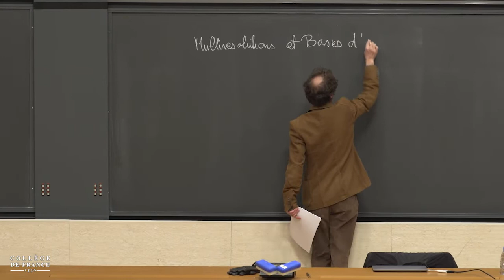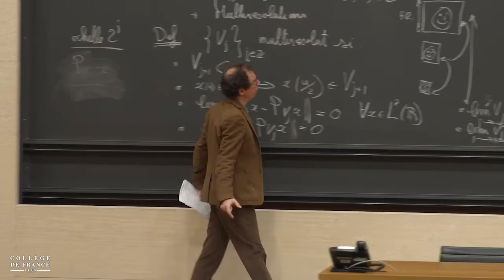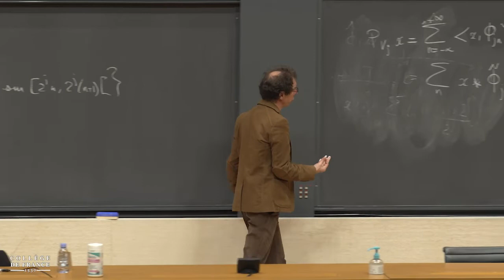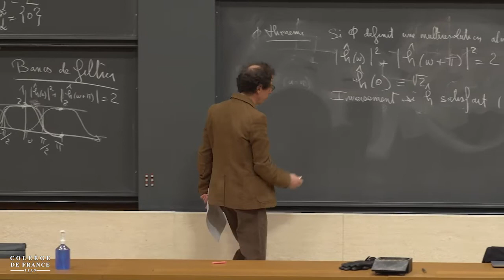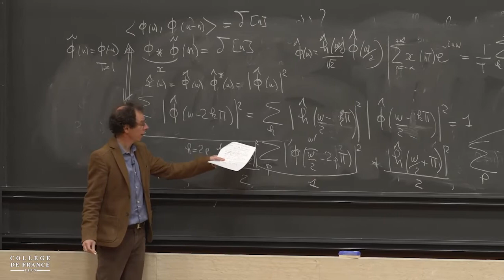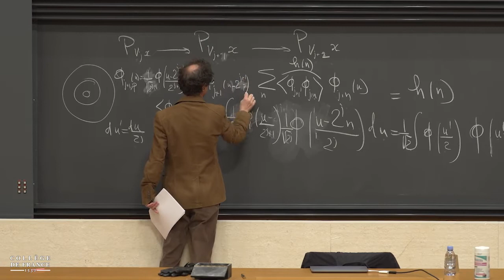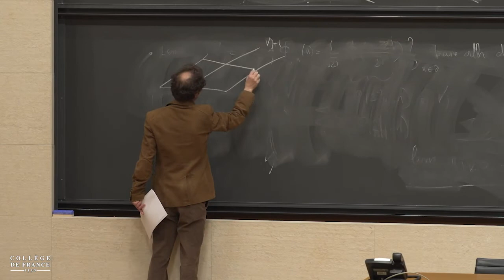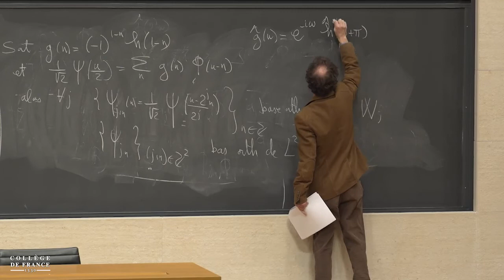Représentations parcimonieuses (6) - Stéphane Mallat (2020-2021)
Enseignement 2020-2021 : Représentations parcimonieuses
Cours du mercredi 17 février 2021 : Multirésolutions

Intervenant(s) : Stéphane Mallat, Collège de France